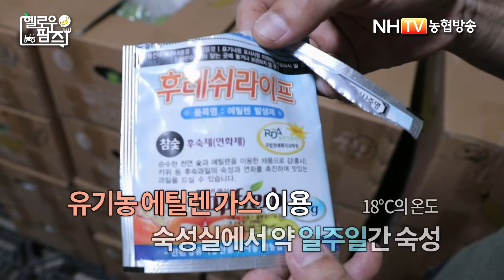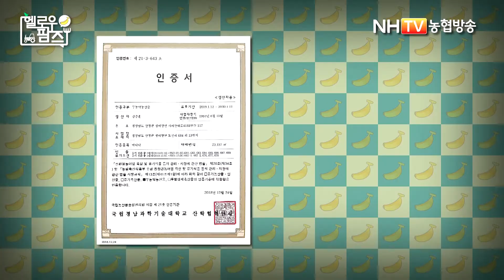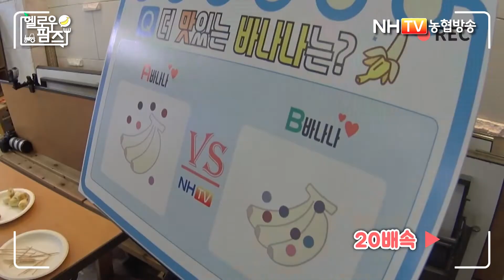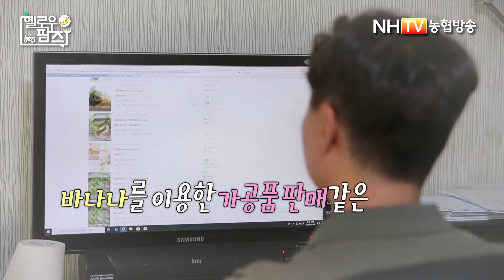헬로우팜즈4화 - 황금을키워바나나(20190618)